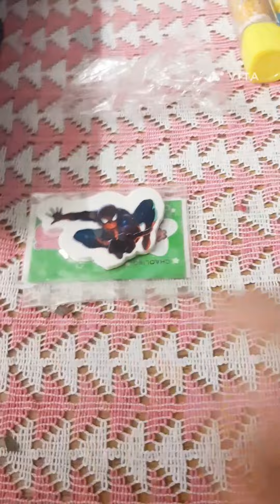❤Eraser collection❤| Cutest and unique collection| sayantani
Hi! Here is my eraser collection, this is the first time I made this kind of content, i hope you will love and enjoy it😊☺😊

My channel name is sayantani poddar

I make dance, drawing crafts etc videos

Cutest collection ever💞